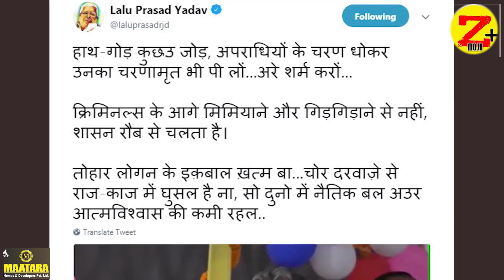Lalu yadav का Sushil Modi सरकार को नसीहत, सत्ता गिड़गिड़ाने से नहीं, रौब से चलती है| The Z Plus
Sushil modi begging criminals not to do criminal activities in gaya till pitru paksh mela. Since devotees across the india and globe coming for the prayers in gaya.